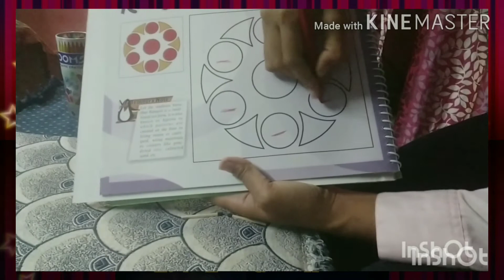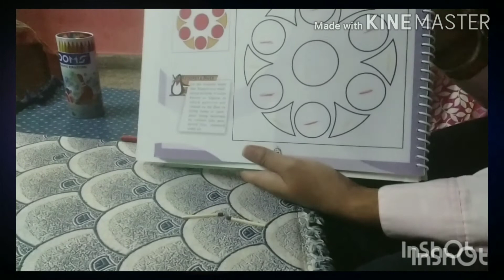GRADE 2 | COLOURING ACTIVITY | COMPLETE THE RANGOLI BEAUTIFULLY